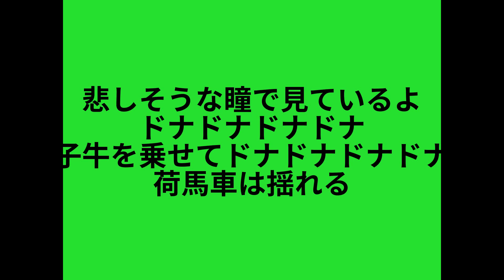カワサキ・マッハ500 Kawasaki triple Kawasaki 500SS Kawasaki MACHIII Kawasaki H1E トリプルワールド 500SS H1E